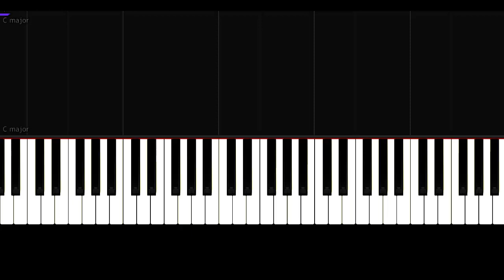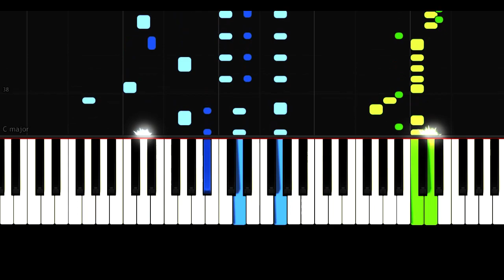Kıraç - Çayır Çimen Geze Geze - Piano Tutorial by VN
piyano,
piyano şarkıları,
piyano dersi,
piyano oyunu,
piyano çalma,
piyano solo,
piyano şarkısı,
piyano fon,
piyano sesi,
piyano akustik,
piyano akor,
piyano ahmet kaya,
piyano aşk,
piyano azeri,
piyano adam,
piyano ayak,
piano beat,
piyano beşiktaş,
piano bass,
piyano barış manço,
piano best,
piyano çalan adam,
piyano çalmak,
piano dj,
netd piano,
piyano efsane,
piyano en iyi,
piano easy,
piyano ezgileri,
piyano eğlenceli,
piyano egzersiz,
piyano fon müzikleri remix,
piyano flüt,
piano faded,
piyano film müziği,
piyano gitar,
piano guys